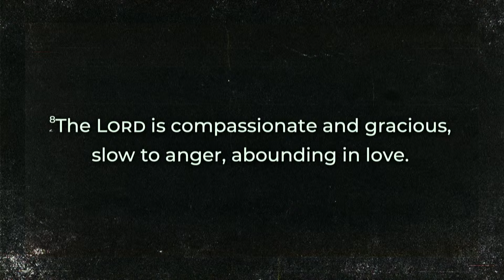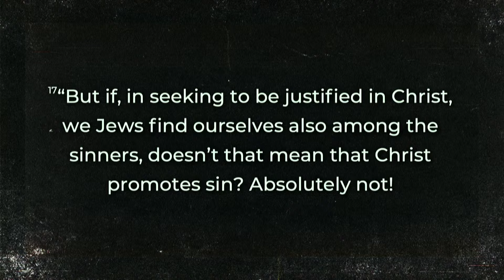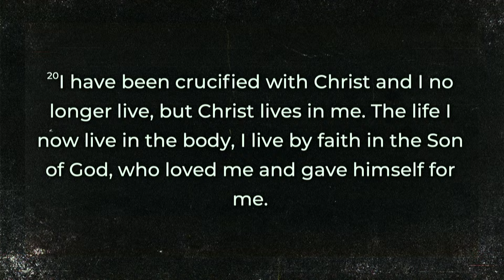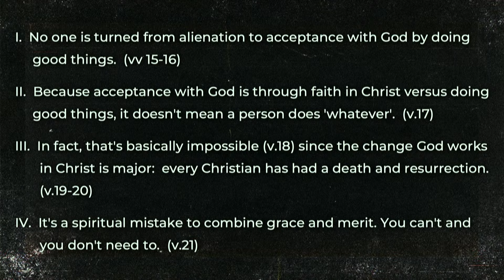(Sermon) Grace Riot: Living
Sermon on Galatians 2:17-21. This sermon was preached by Pastor Greg on July 28th, 2024 at Blessings Christian Church in Hamilton, Ontario.